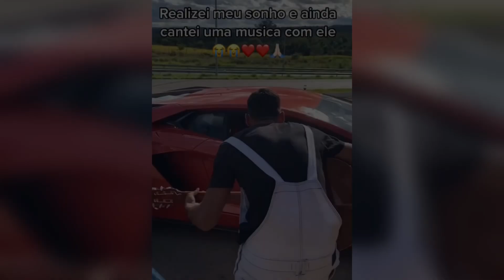Gusttavo Lima é SURPREENDIDO com FÃ na porta de sua CASA, veja só a REAÇÃO do CANTOR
Gusttavo Lima foi surpreendido por um fã na porta da fazenda onde mora com a família, Andressa Suita e os filhos, e reação do embaixador não poderia ter sido diferente, confira no vídeo